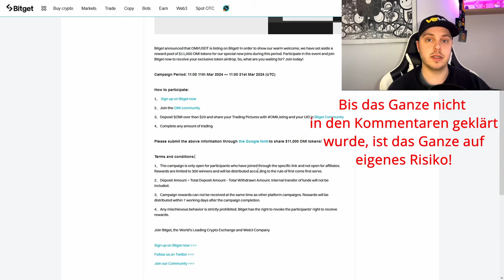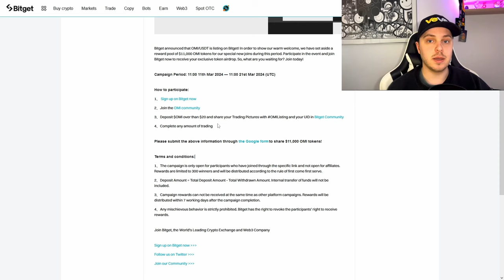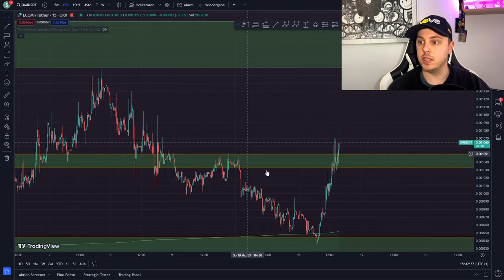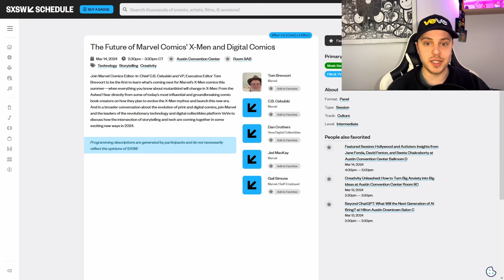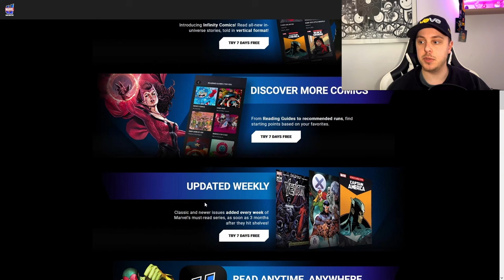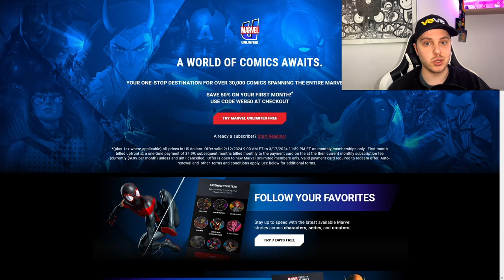Bitget listet OMI Token! 🚀 | Was kann bei der SXSW passieren ? | VeVe deutsch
↪️ OMI wird auf Bitget einer neuen Börse gelistet!
Außerdem schauen wir uns an was es mit der SXSW und VeVe auf sich haben könnte.